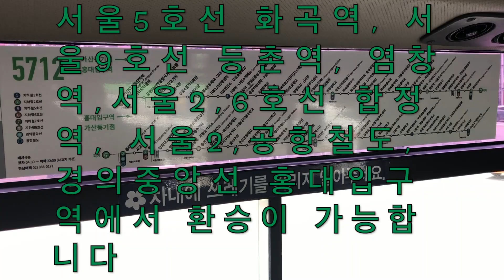2019.3 서울특별시 시내지선버스 5712번 - Korea Seoul Bus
2019.3 서울특별시 시내지선버스 5712번 -  Korea Seoul Bus